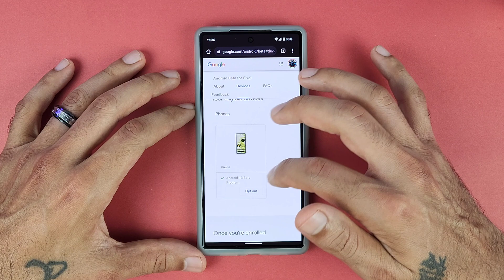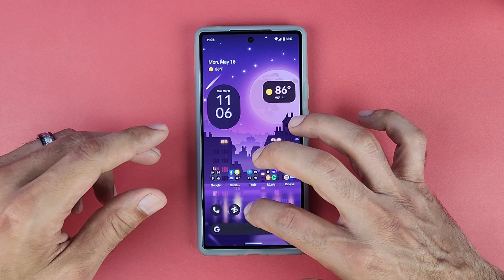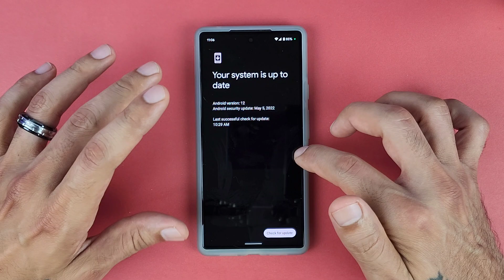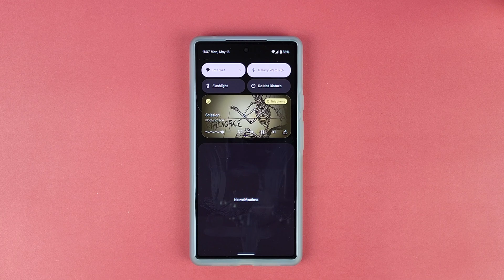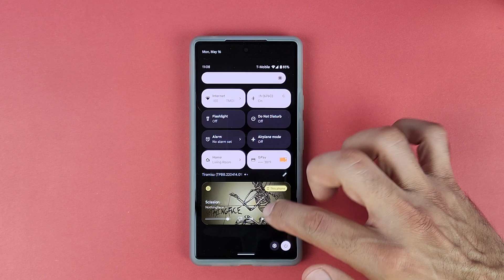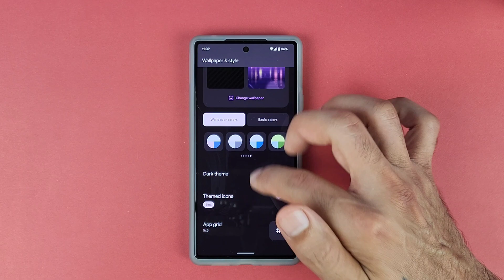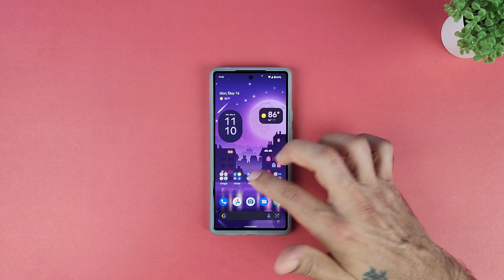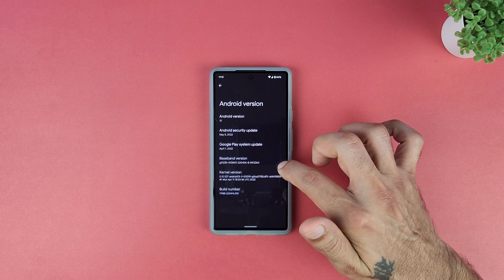Android 13 Beta 2 Preview Pixel 6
Android 13 Beta is officially out for the Google Pixel 6. This is a quick preview of the subtle changes.